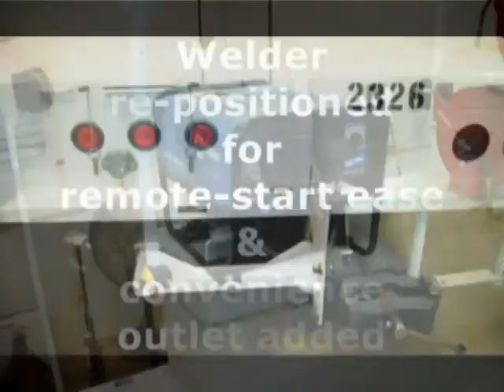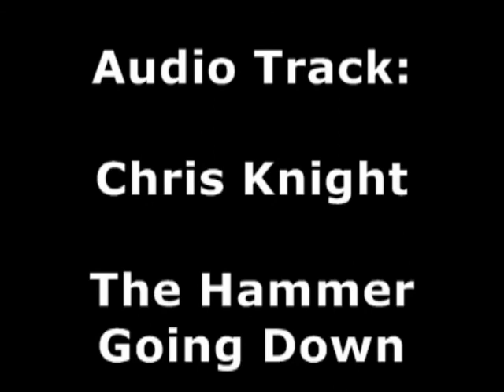Building the Fence Trucks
Change orders & modifications made to new fence trucks that were supposed to be turn-key upon receipt